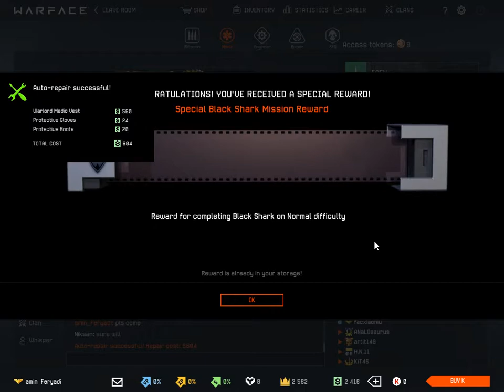warface spec ops Black Shark normal give random box Opening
1 day glock pistol give